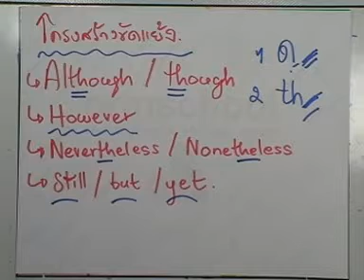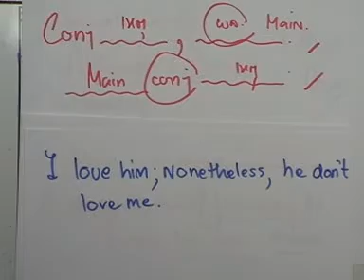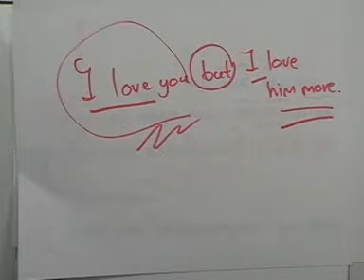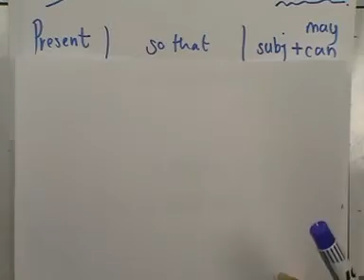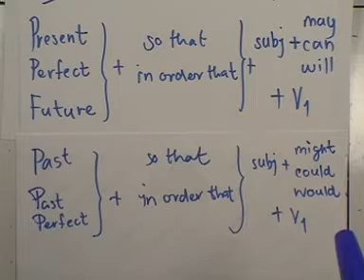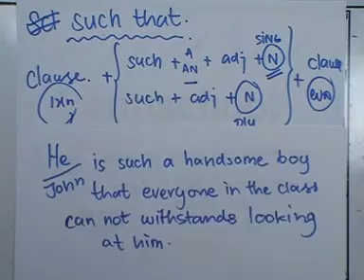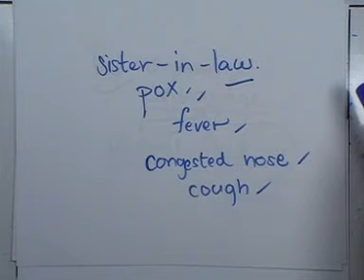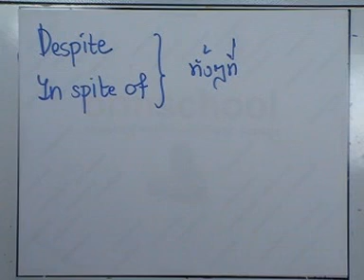ormEng1 ,ตอน27 : Conjunctions